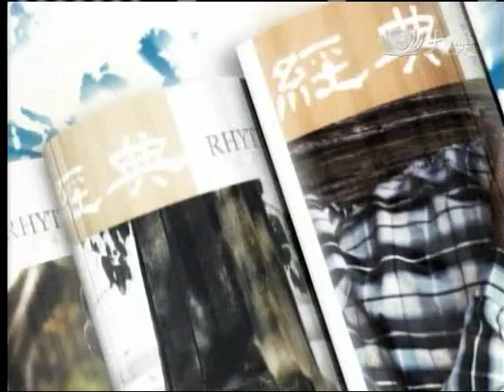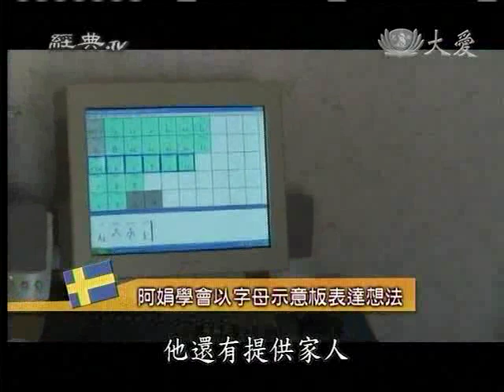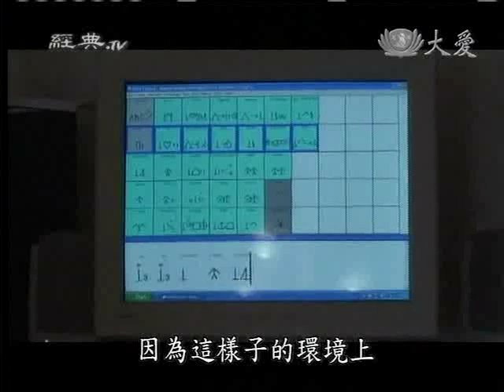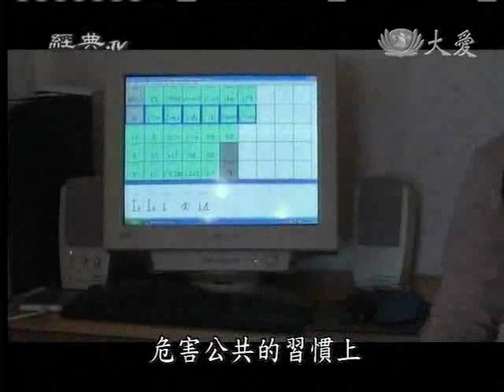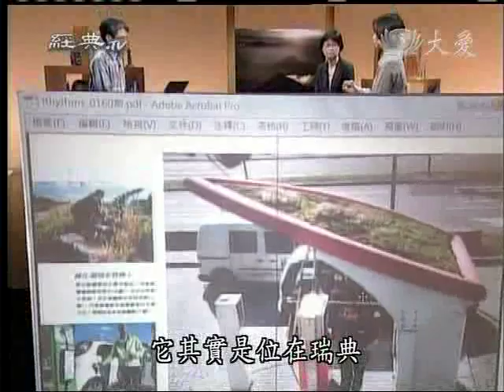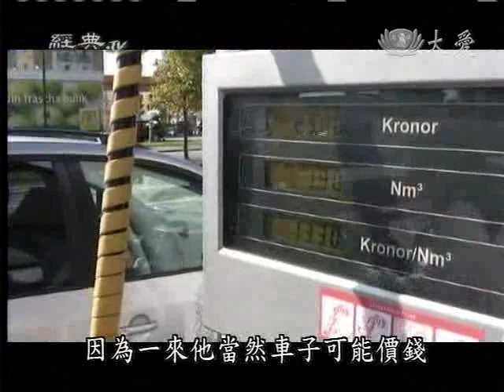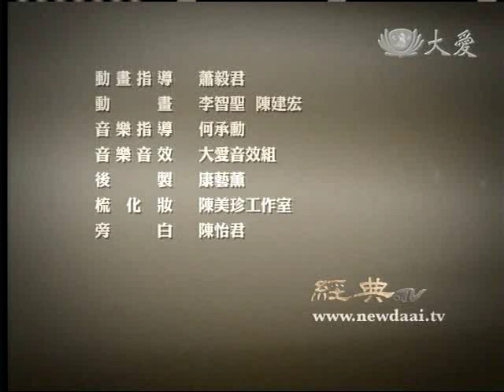20111106《經典》瑞典--以人為本的福利大國